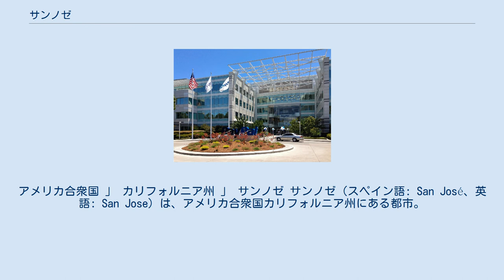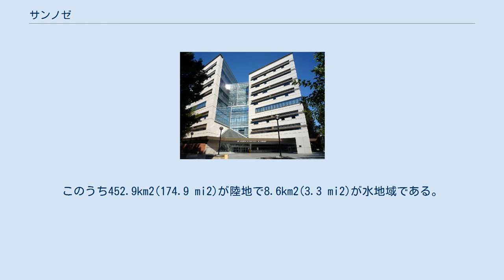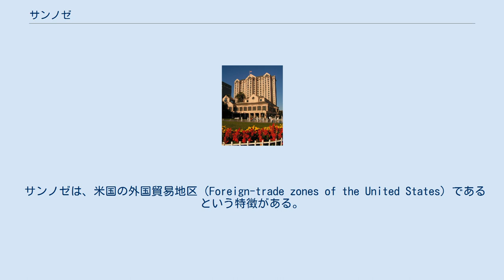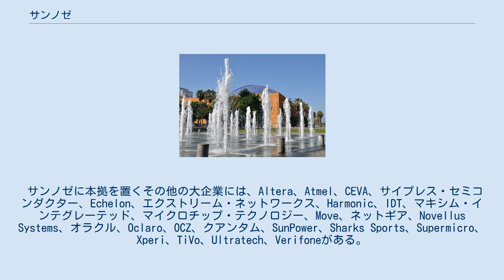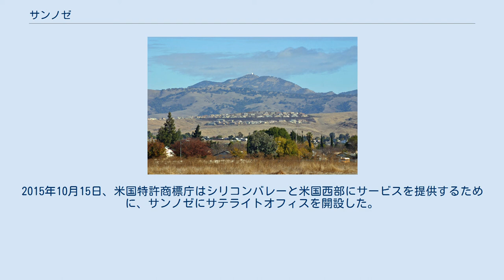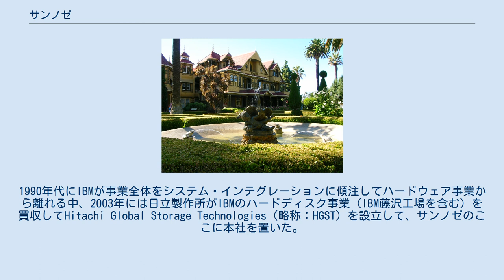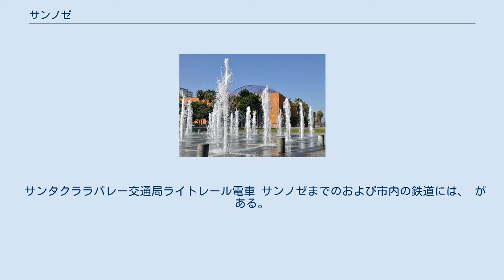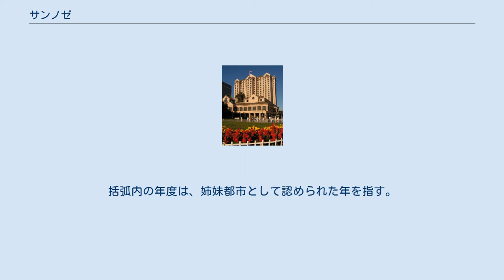サンノゼ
アメリカ合衆国 」 カリフォルニア州 」 サンノゼ サンノゼ（スペイン語: San José、英語: San Jose）は、アメリカ合衆国カリフォルニア州にある都市。
半導体・コンピュータ関連の産業が集積するシリコンバレーの中心都市で、「シリコンバレーの首都」を名乗る。
2020年のイギリスの「グローバリゼーションと世界都市研究ネットワーク」(GaWC)ではガンマ＋の都市とされ、アメリカ西部有数の世界都市である。
 サンノゼはスペイン語で「聖ヨセフ」を意味する。
スペイン語本来の発音は[ˈsãŋxo.ˈse]（サンホセ）だが、英語での発音は転訛して[ˌsænəˈzeɪ]（サノゼイ）、[ˌsænoʊˈzeɪ]（サノウゼイ）、[ˌsænhoʊˈzeɪ]（サンホウゼイ）となり、アメリカ英語では[ˌsænhoʊˈzeɪ]（サンホウゼイ）となる。
サンノゼ市の発行する日本語のパンフレットには「サンホセ」と表記されている。
中国語表記は「聖荷西」。
他の大都市に比べて所得水準が高く、アメリカ国内の人口25万人以上の都市を対象とした全米安全度調査の第1位である。
 1777年11月29日にスペイン軍の軍事補給基地として集落が創設され、カリフォルニア州の最初の州都となり発展した。
1864年のサンフランシスコ鉄道開通後は肥沃な農業地帯から産出される果樹・野菜の集散地として発展した。
その後は乾燥フルーツ・果物缶詰加工工業で知られるようになる。
20世紀に入り、サンフランシスコ都市圏の拡大により人口が急増し、1970年代に人口45万人を突破した。
1970年代後半からはシリコンバレーの中心地となり、20世紀末からのアメリカ経済復興の狼煙を上げた。
人口はその後も増え続け、2010年あたりに人口は100万人を突破するだろうとの予測がなされていたが、2009年には既に突破していた。
 サンノゼはサンフランシスコ湾南岸の北緯37度18分15秒、西経121度52分22秒(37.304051, −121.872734)に位置している。
アメリカ合衆国統計局によると、この都市は総面積461.5km2(178.2mi2)である。
このうち452.9km2(174.9 mi2)が陸地で8.6km2(3.3 mi2)が水地域である。
 ケッペンの気候区分では地中海性気候（Csb）に属する。
 サンノゼ（右下）、2010年国勢調査の都市の人種/民族分布の地図 - オレンジの点はヒスパニックを表し、青の点が黒人を表し、緑のドットがアジア系を表し、赤のドットは非ヒスパニック系白人を表し、グレーのドットはその他の人種 年齢構成 2000年現在の国勢調査で、この都市は人口894,943人、276,598世帯および203,576家族が暮らしている。
人口密度は1,976.1/km2(5,117.9人/mi2)である。
622.3/km2(1,611.8/mi2)の平均的な密度に281,841軒の住宅が建っている。
18歳以上の女性100人ごとに対して男性は102.5人である。
この都市一人当たりの収入は26,697米ドルである。
 サンノゼはオレンジ郡と並んでベトナム系アメリカ人の多い都市であり、2010年の統計によれば人口の1割をベトナム系が占める。
公共交通機関にも英語・スペイン語の他にベトナム語の掲示が多い。
 サンノゼのダウンタウンのパノラマ サンノゼ・アースクエイクスは、2005年にヒューストンに移転してヒューストン・ダイナモと名称を変更した。
 その後リーグ拡張で同名のチームが2008年から活動を開始したが、2014年までは市内ではなくサンタクララで試合...